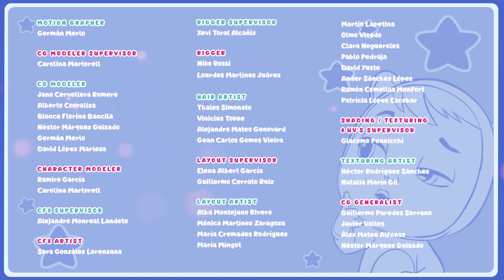🥝🍍 PARFUMUL TUTTI FRUTTI 🍑🍐 CRY BABIES 💧 MAGIC TEARS 💕 DESENE în ROMÂNĂ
🥝🍍 Grace face un nou parfum care miroase a fructe și decide să-l numească „Parfumul Tutti Frutti”. Se parfumează puțin, doar pentru a-l încerca și când pleacă de acasă, ceilalți  Cry Babies Tutti Frutti sunt fascinați de mirosul grozav. Parfumul este irezistibil și începe să atragă toți bebelușii și, de asemenea, jeleurile. Acum, toți Cry Babies și Jeleurile nu se pot opri să o urmeze pe Grace pentru a-i mirosi parfumul! Ce poate face Grace pentru a rezolva această situație? Nu ratați acest nou episod din Cry Babies în limba română și aflați finalul acestei povești magice! 🍑🍐